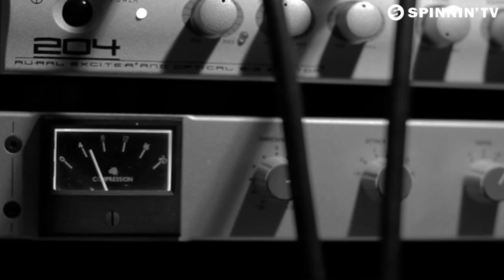Marcus Schossow & Sebjak - The Story Behind: Kemi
The inside story on Kemi by Marcus Schossow & Sebjak.

Two celebrated Swedish producers team up once again to drop the spiritual successor to their collab 'Liceu'. 'Kemi' is layered with summery melodies, sticky vocals and a heavy electro drop. Festival main stage top tip!

Tiesto : 'Played in my radioshow'
Avicii : 'Playing this for a while in my sets!'
Afrojack : 'Dark but sexy'
Steve Aoki : 'Support!'
Sander van Doorn : 'Full support'
Dada Life : 'Sounds nice!'
Knife Party : '!'
W&W : 'Love this!'
Chuckie : 'nice'
Arty : 'Awesome'
Dirty South : 'Fat!'
R3hab : 'Love it!'
AN21 : 'Dope'
Ferry Corsten : 'Supporting'
Gareth Emery : 'Big Tune here from Marcus!'
Paul Oakenfold : 'Great!'
Sunnery James & Ryan Marciano : 'Supporting'
Swanky Tunes : 'Like it! cool track!'